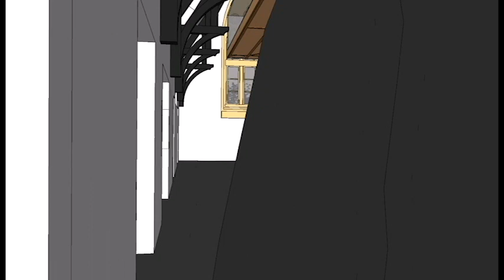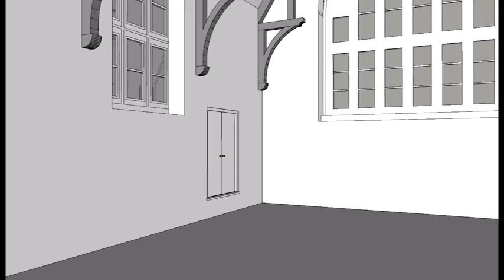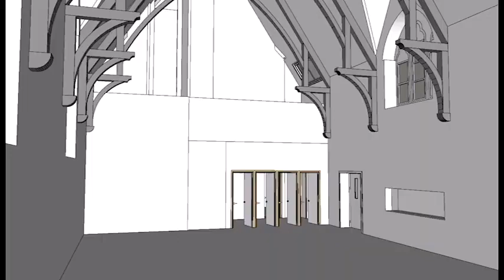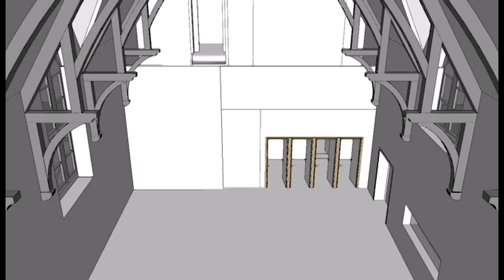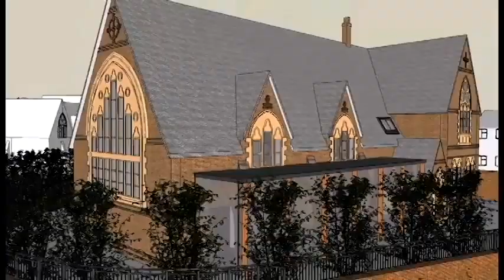Mawlawi Kurdish Cultural Centre Extension Project | مشروع توسعة المسجد | پڕۆژەی فراوانکردنی مزگەوت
Mawlawi Kurdish Cultural Centre | MKCC Extension Project | مشروع توسعة المسجد | پڕۆژەی فراوانکردنی مزگەوت
Mawlawi Kurdish Cultural Centre Proposal by TH3M Architects
پڕۆژەی فراوانکردنی مزگەوت
مشروع توسعة المسجد

🌙 Ramadan 🌙 رمضان 2023 | 1444 🌙
Ramadan_🌙_رمضان_2023
Ramadan_🌙_رمضان_1444
#🔴_LIVE

#🔴_LIVE_MKCC

#🔴_LIVE_MKCC.uk

Ramadan_🌙_رمضان
 #🌙_رمضان
 ▬▬▬▬▬▬▬▬▬▬▬ஜ۩🔴ஜ۩۞۩ஜ🔴 ۩ஜ▬▬▬▬▬▬▬▬▬▬▬▬▬

مانچستەر / بەریتانیا

 مانشستر | بريطانيا

                                 Parsonage Street
                                 Manchester
                                 M15 5WD

 ▬▬▬▬▬▬▬▬▬▬▬ஜ۩🔴ஜ۩۞۩ஜ🔴 ۩ஜ▬▬▬▬▬▬▬▬▬▬▬▬▬

🟢 13 Rumble : @MKCCuk
🙏🏿Use MKCC Referrals Link to join Rumble. (Jazak ALLAH )🙏🏿

1) ✅ By paying direct into our bank account:Name of Beneficiary:
Mawlawi Kurdish Cultural Center Beneficiary’s Bank & Branch:
HSBC Bank
Sort Code:40-31-20
Account No:91460072

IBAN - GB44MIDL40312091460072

2) ✅ By cheque, postal order or bankers draft:Please make cheques payable to: Mawlawi Kurdish Cultural CenterAnd Send it to:Mawlawi Kurdish Cultural CenterParsonage StreetManchesterM15 5WD

 ▬▬▬▬▬▬▬▬▬▬▬ஜ۩🔴ஜ۩۞۩ஜ🔴 ۩ஜ▬▬▬▬▬▬▬▬▬▬▬▬▬